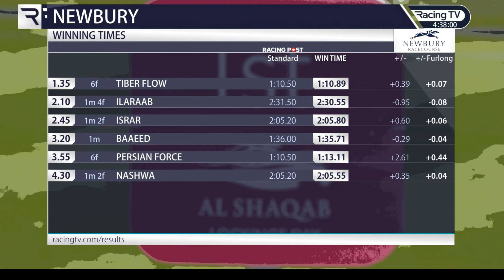2022 05 /14 R 6 Hollie Doyle & Nashwa /T J & T Gosden @ New bury